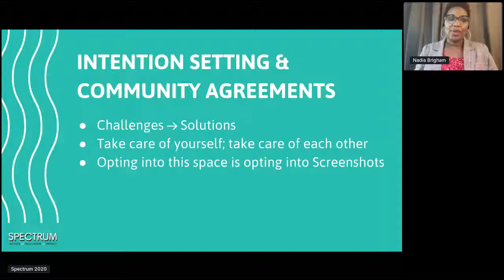Marissa Guananja from the W.K. Kellogg Foundation at Spectrum on Coming Together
Marissa Guananja opens Sprectrum 2020 with an important address.